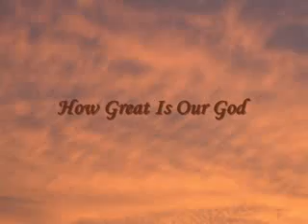How Great Is Our God - Chris Tomlin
This is a compilation of photographs displaying God's beautiful creation.  Most photographs were taken in Tennessee, North Carolina, South Carolina, and Michigan.  Many were taken on motorcycle trips along the Blue Ridge Parkway.